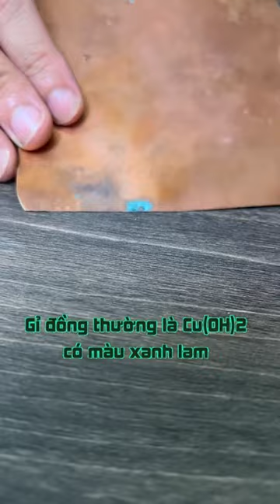Copper, Brass, Bronze là các loại Đồng gì đây | Copper, Brass, Bronze, what kind of copper are these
Welcome to the Chemistry YouTube channel!

Here, we will explore the endless fun of this useful and interesting science. Our channel is committed to providing engaging, rich and easy-to-understand content about chemistry for everyone, from beginners to advanced chemistry enthusiasts.

What you can expect from our channel:

1. Experiment Guide: We will conduct unique and safe chemistry experiments. You will learn how to perform simple experiments at home and learn the science behind them.

2. Basic Concepts Explained: We'll explain the basics of chemistry in a clear and easy-to-understand way, helping you build a solid foundation to go further in the industry.

3. Practical applications: Chemistry has many applications in daily life. We'll explore interesting applications of chemistry in medicine, technology, the environment, and more.

4. Conversations with the experts: We will have interviews with leading researchers, teachers and chemistry experts to uncover the latest information and share valuable knowledge.

5. Discussing Scientific Issues: Our channel will provide opportunities for discussions on chemistry-related issues, from issues in the research field to the effects of chemistry on daily life and environment.

6. Answers to your questions: You will have the opportunity to ask questions and we will try to answer all questions related to chemistry in the most detailed and clear way.

Coming to the Chemistry YouTube channel, you will not only better understand the world around you, but also have the opportunity to discover the excitement and wonder of this science. Let's learn and share new knowledge together on our chemical discovery journey!
Source: teacher Nguyen Thanh Trung
Chemistry basics
Organic chemistry
Inorganic chemistry
Biochemistry
Physical chemistry
Chemical reactions
Periodic table
Chemical bonding
Laboratory techniques
Molecular biology
Chemical engineering
Polymer chemistry
Environmental chemistry
Green chemistry
Analytical chemistry
Quantum chemistry
Chemistry experiments
Chemistry tutorials
Chemistry for beginners
Chemistry lectures